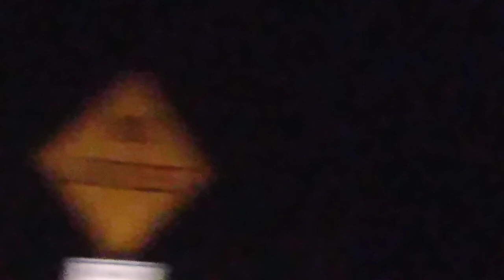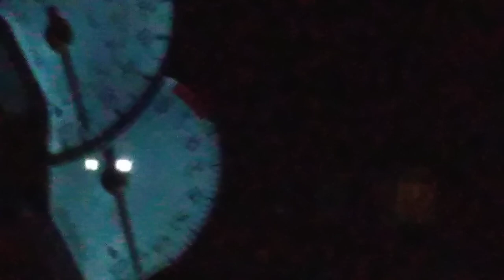It's Beginning to Look a Lot Like Christmas Meredith Willson 1951 cover song parody version pastiche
GONZO Comedy Comedian Comic Comical Master-of-Ceremonies Improv Improvisation Improvisational Parody Satire Satirical Unscripted Live Humor Humorist Absurd Absurdity Surreal Surrealist Surrealism Crazy Insane Insanity Madcap Zany Funny Wild Untamed Unedited Wacky Multiple-Personalities Cartoon Caricature Roast-Battle Rap-Battle Pastiche Guerrilla malapropism malaprop acyrologia dogberryism impressionist impersonation mimic